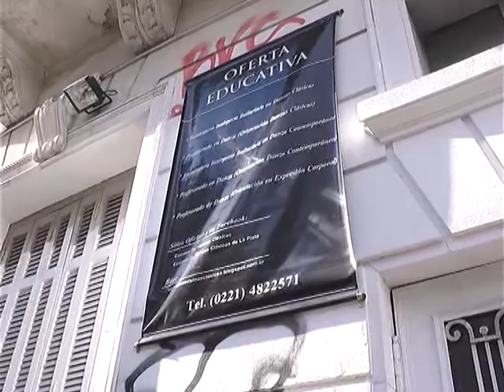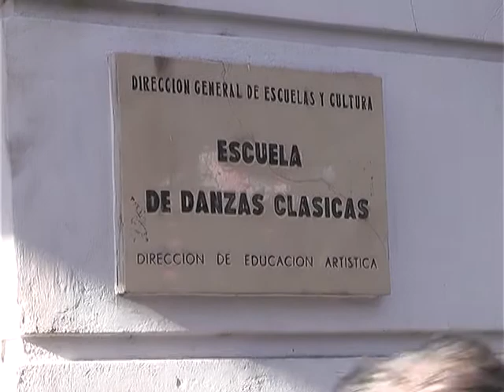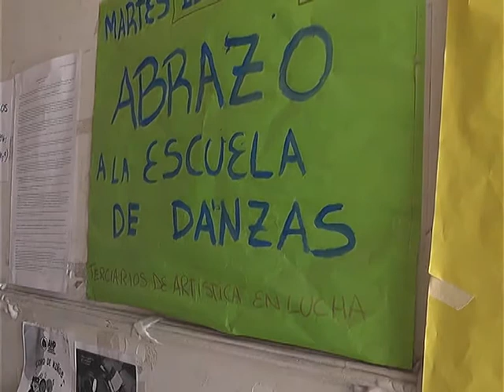PIDEN POR UN EDIFICIO PROPIO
DOCENTES Y ALUMNOS DE LA ESCUELA DE DANZAS DE LA PLATA, UBICADA EN 54 ENTRE 7 Y 8, CONTINUAN CON SU RECLAMO POR MEJORAS EDILICIAS PARA PODER TRABAJAR Y ESTUDIAR EN CONDICIONES DIGNAS.